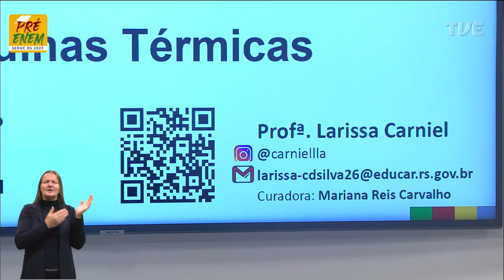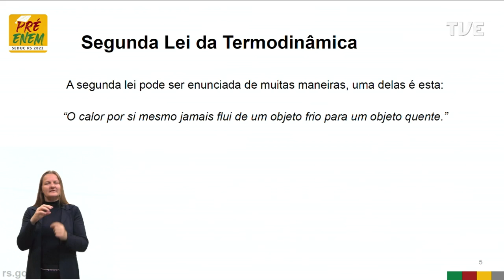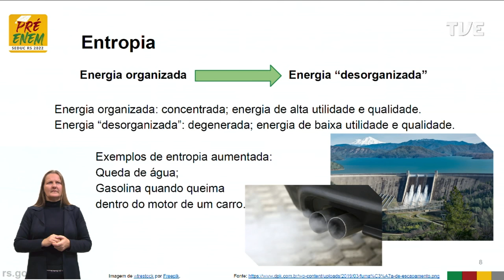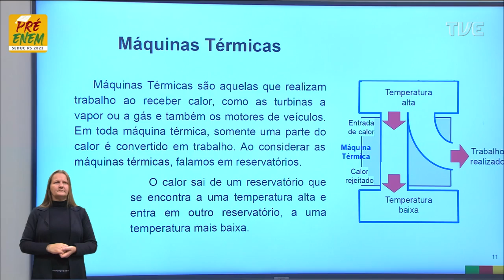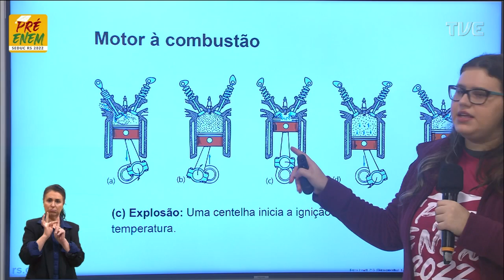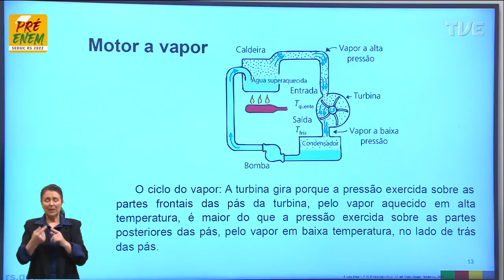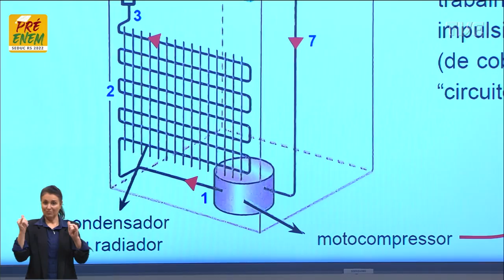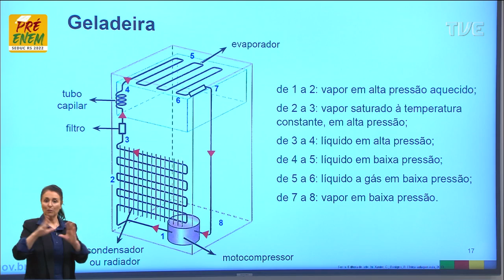Pré-Enem 2022 - Física - Aula 16 - Termodinâmica Título: Máquinas Térmica - 07/07/2022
O QUE VOCÊ ENCONTRA NESSE VÍDEO:

Aula de Física com a Profª Larissa Carniel da Silva sobre o tema “Termodinâmica Título: Máquinas Térmicas”. ⬅️🚗